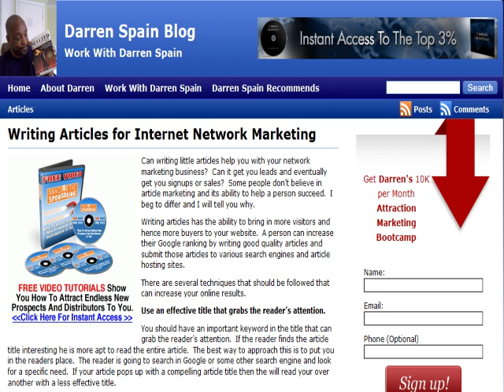Writing Articles for Internet Network Marketing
- Be sure to read this article and get the information you need about article marketing and how it effects your internet marketing business.